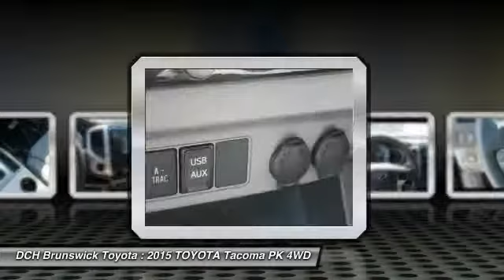2015 TOYOTA Tacoma BT53023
2015 TOYOTA TACOMA North Brunswick, NJ
Stock# BT53023

1504 US Route 1 North

4X4, BLUETOOTH, MP3 Player, KEYLESS ENTRY, SAT RADIO, Get ready to have some serious fun with the most adrenaline-inducing lineup of off-road vehicles ever unleashed, the 2015 Toyota Tacoma Pro. It has muscular curves and a rugged look, complimented by large bumpers, bulging fenders, and a big grille. The 2015 Tacoma starts the adventure with available 4WD, an electronically controlled transfer case, stability control sensors and available BFGoodrich off-road tires, to deliver maximum traction. Whether it is for work or play, the Tacoma can handle all you throw at it in a more manageable form than a full-size pickup. Offered in three cab: Regular Cab fits up to 3 people, the Access Cab seats 4, and the Double Cab with large four doors and spacious interior for 5. Each cab size can be purchased as a Rear-Wheel Drive, or with 4WDemand part-time 4WD that can switch from 2WD to 4WD and back even while the vehicle is in motion. Each drivetrain is available with an automatic or a manual transmission. The exception is the Double Cab 4x2s, which are automatics only. All Regular Cab trims are powered by a 2.7-Liter, 159 Horsepower, 4-Cylinder engine. The Access Cab and Double Cabs add an optional 4.0-Liter, 236 Horsepower V6, exclusive to certain trims. Its fiber-reinforced composite bed has better impact strength than steel. Everywhere you look, you'll find thoughtful additions like rails, rings and compartments that make loading/unloading super easy. The interior has a modern urban feel, with controls and instruments that are easy to see and use. Sit inside and appreciate its intuitive feel, that is easy to maintain and comfortable as well. Offered with four levels of Entune audio, which uses compatible smartphones to provide access to information, entertainment and navigation.